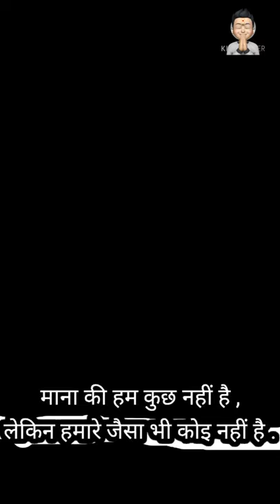horse lover sayari video attitude video motivational video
Keep Supporting 💪🏻

Keep Loving ❤

Keep Sharing ⤴

WhatsApp status 30 seconds video 2020.

Whatsapp status video song 2020.